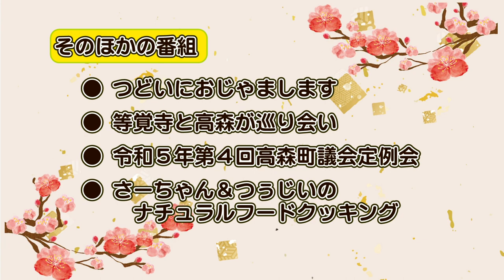2月10日からの放送内容